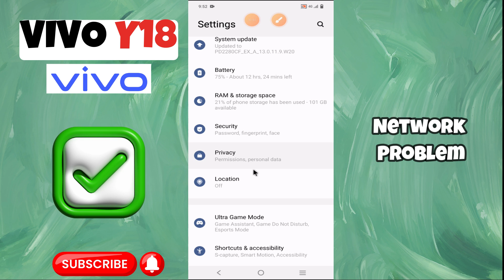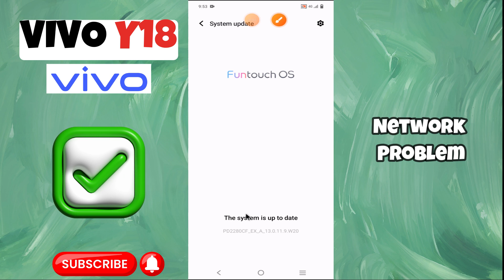Network Problem Vivo Y18 || Solution of network issues || Network not working problems